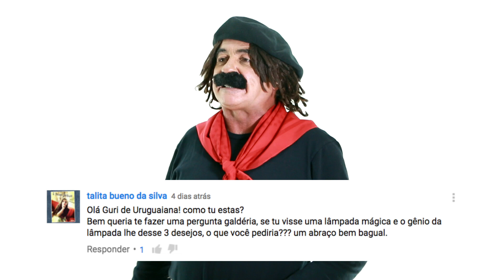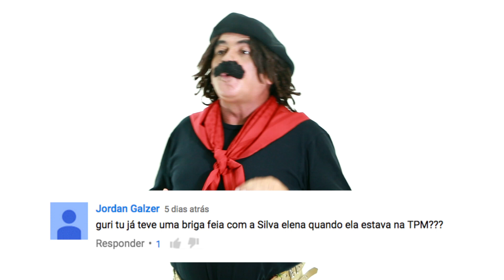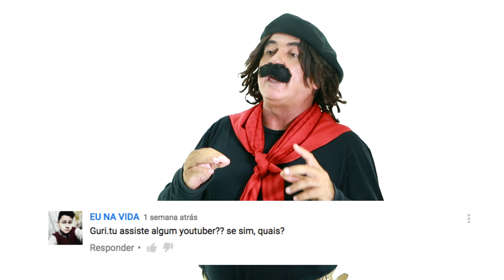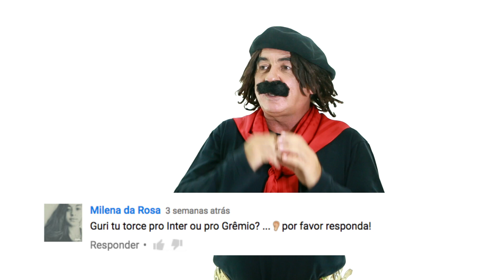GURI RESPONDE #6 - Guri de Uruguaiana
Guri de Uruguaiana responde as perguntas dos internautas!